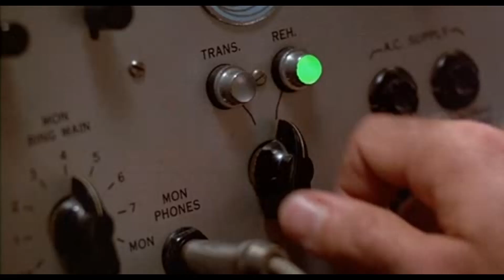Metro Exodus | Capitulo 38 | El Instituto | Español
Vuelve el panico, la falta de respiracion, la ansiedad, el ambiente postapocaliptico. VUELVE METRO.

Bienvenidos a Metro Exodus, volvemos a jugar como Artyom.

Moscú ha sido devastada por una guerra nuclear y muchos de los supervivientes viven en el sistema subterráneo de trenes desde entonces. Tras los acontecimientos ocurridos al final de Metro Last Light, el búnker D6 logra resistir al ataque que lanzó la facción enemiga de La Línea Roja.

Decidido a encontrar un nuevo hogar para vivir, Artyom sale en búsqueda de un lugar estable en la superficie de Moscú enfrentándose a nuevas bestias mutantes.

No Surrender ;-)